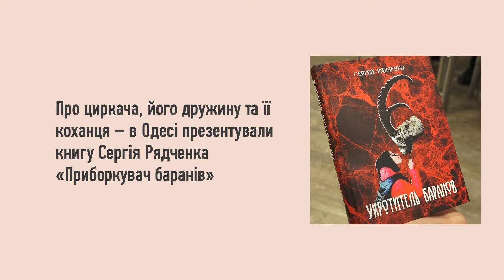Про циркача, его жену и ее любовника – в Одессе презентовали книгу Рядченко «Укротитель баранов»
Во Всемирном клубе одесситов представили седьмую книгу одесского писателя Сергея Рядченко «Укротитель баранов»
Сатирический роман рассказывает про день из жизни циркача, его жены и ее любовника